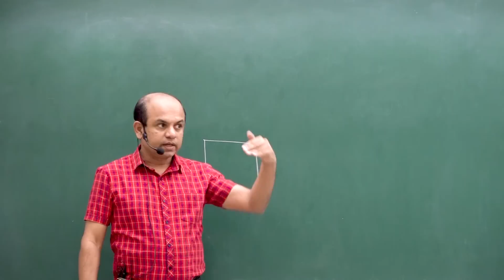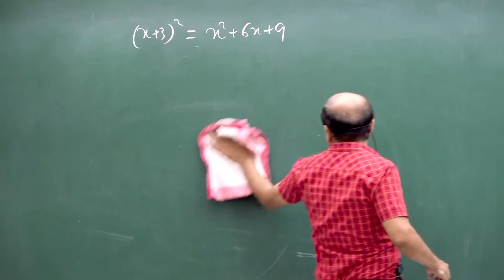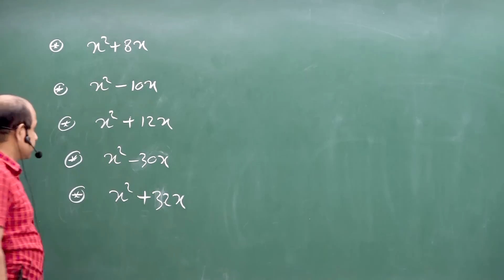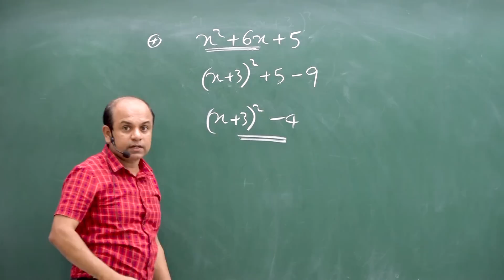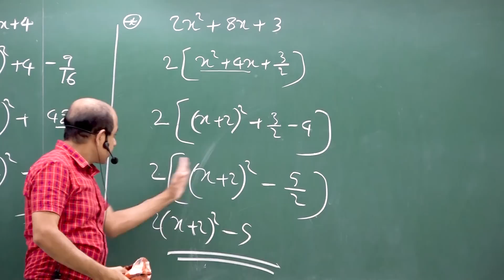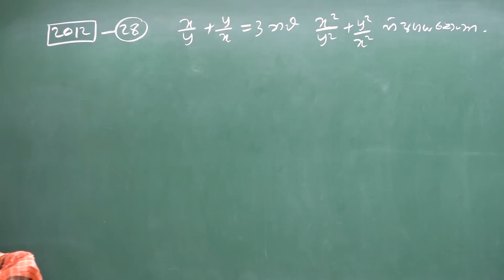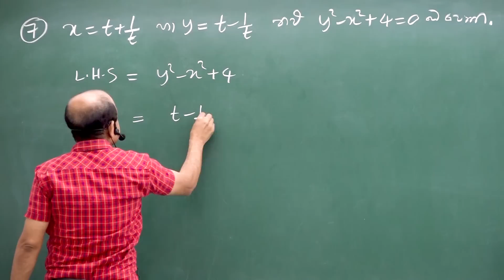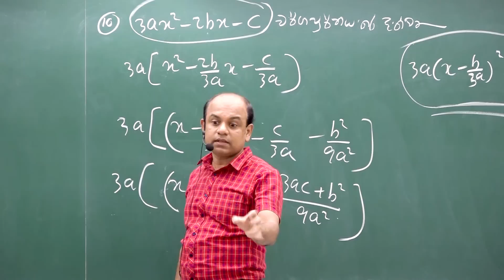O/L MATHS | සීග්‍ර පුනරීක්ෂණ 06 | වර්ගජ ප්‍රකාශන | Ajantha Dissanayake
We are warmly welcome you all to the GCE OL Mathematics revision series conducted by well known combined mathematics  senior lecturer Ajantha Dissanayake.